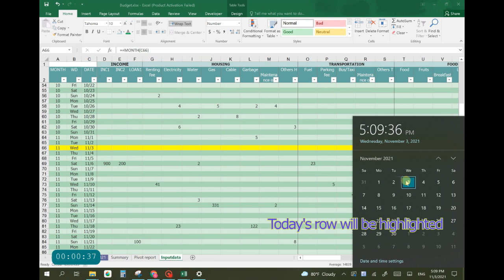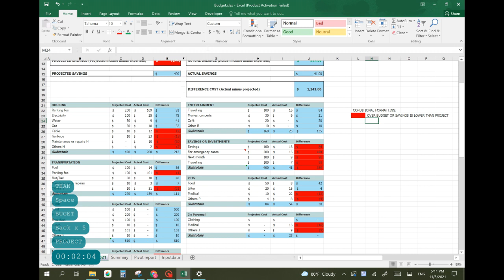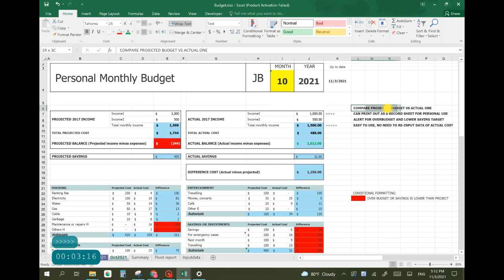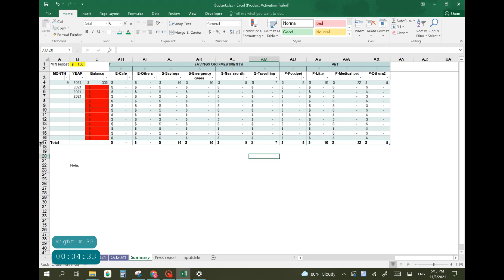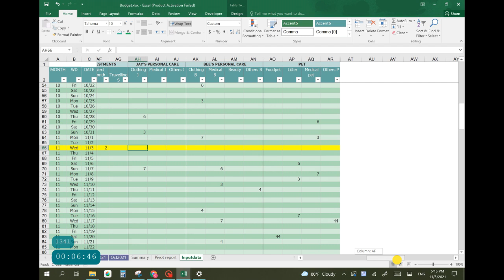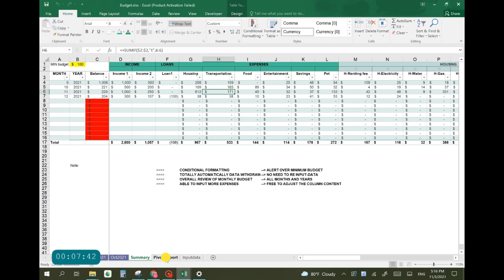Excel tips - Ideas to make Personal Monthly Budget by excel - Financial control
Excel Useful tips -  3 Minutes - Ideas to make Personal Monthly Budget - Financial control

Hello, this video is a summary for a simple file to control your personal budget. With this file you can track your monthly budget and have more effective financial plans. I uploaded it to drive so I can input data with my phone, very convenient.
I did find some app on Apple store but none of them satisfied me so I created an excel file myself, happy to share with you guys and receive more ideas on them.

I do data input/ data processing/ data analysis/ excel dashboard/ excel pivot as a freelancer and would like to share my experience with everyone

There are uncountable ways to utilize excels using its functions and formulas. It is like a software and can help you do anything literally.
It is not difficult as you think, very easy and interesting. There are like 10-20 popular tips then you can utilize excel to serve your job and daily life task like:

Monthly budget
Financial control
Order management
Data analysis
Data storage for your learning or sharing